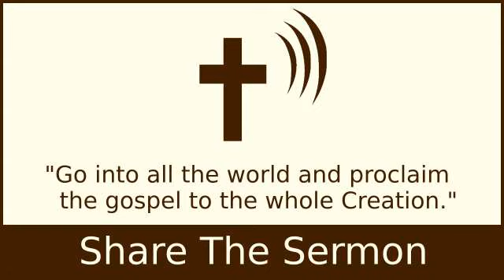Nicodemus - The Need for Utter Sincerity Before God - A.W. Tozer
Nicodemus - The Need for Utter Sincerity Before God - A.W.

2 Timothy 4:2